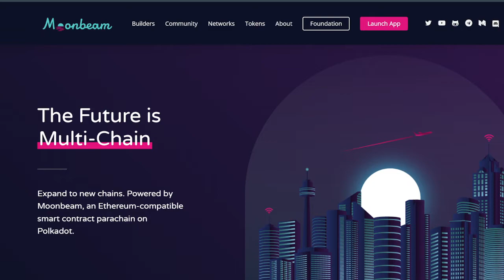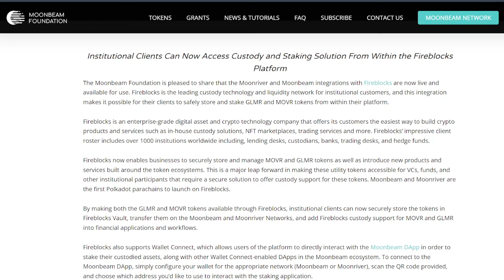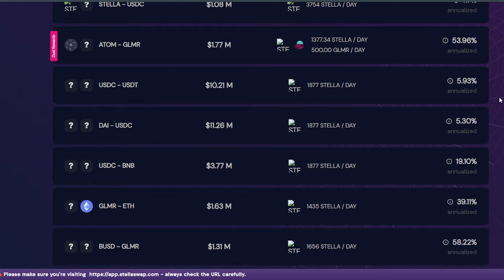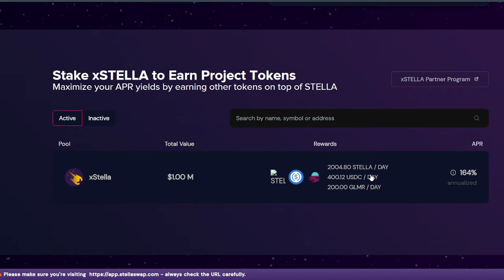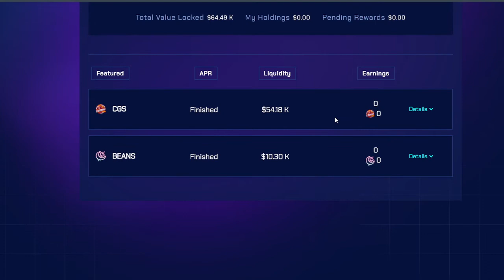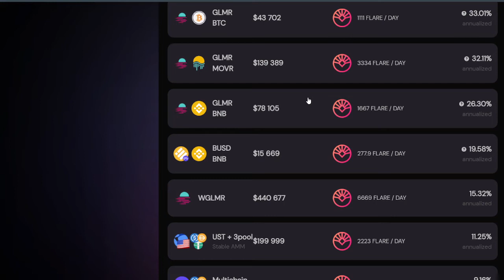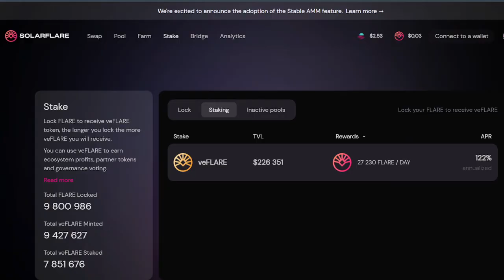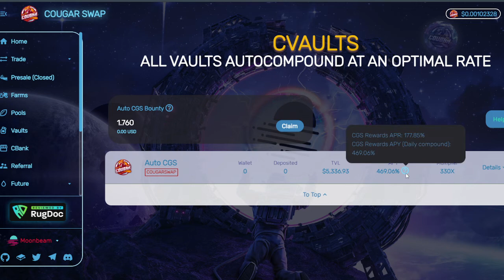wtorek z Moonbeam #5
Gdzie znajdziesz najwyższy APR możliwy do uzyskania na sieci Moonbeam.

Jeżeli chcesz uzyskiwać wysoki APR z Farm lub Stakingu, to możesz wejść na CougarSwap z mojego reflinka na  sieciach podanych poniżej:

Giełda Coinbase: - jeżeli kupisz BTC za równowartość 100 USD to otrzymasz w prezencie BTC za 10 USD.